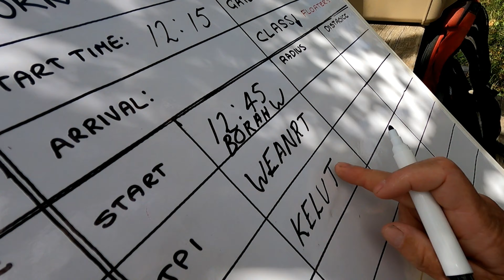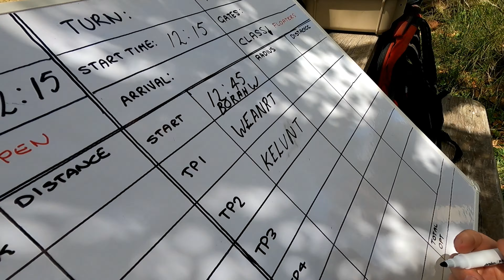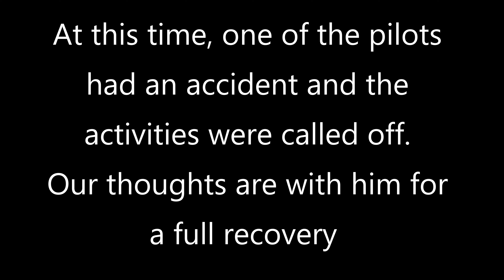2024 Manilla Hang Gliding State Titles Day 1 - The Shepherd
Welcome to Day 1 of the NSW Hang Gliding State Titles at Mt Borah! 🏞️

Join us in this thrilling competition as skilled hang glider pilots from across the state soar through the skies in pursuit of glory. In a unique twist, the legendary hang glider pilot known as "The Shepherd" graces us with their presence. This esteemed figure brings a wealth of experience, providing guidance and wisdom to the competitors. As they share their insights, watch how the next generation of hang gliders takes flight under The Shepherd's watchful eye. Don't miss a moment of the action as we capture the spirit of the NSW Hang Gliding State Titles at Mt Borah! 🪂